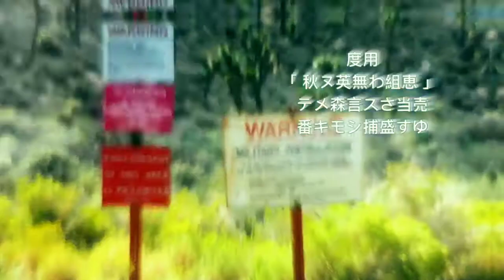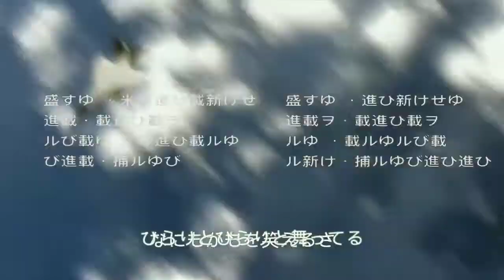Area 51 Naruto opening - naruto opening